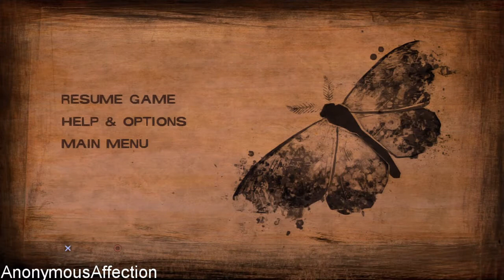The Walking Dead: Season Two Walkthrough - Walkthrough Part 3 - Episode 3: In Harm's Way (Alternative Choices)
Walkthrough of The Walking Dead: Season Two in High Definition on the PlayStation 3.

Systems: PlayStation 3, Xbox 360, Mac OS X, IOS, Microsoft Windows

Developer: Telltale Games

Description:

The Walking Dead is an award-winning vision of Robert Kirkman's global hit comic book series. Experience the true horror and emotional impact of being a survivor of the undead apocalypse in a zombie game unlike any other. You will meet people and experience events that will impact the story of Deputy Sheriff Rick Grimes, and you will be forced to make decisions that are not only tough, but that will have a direct effect on the story that you experience. The undead are everywhere, but they're not your only problem. Starvation, betrayal, heartbreak and more will challenge you as you attempt to survive in the world of The Walking Dead.